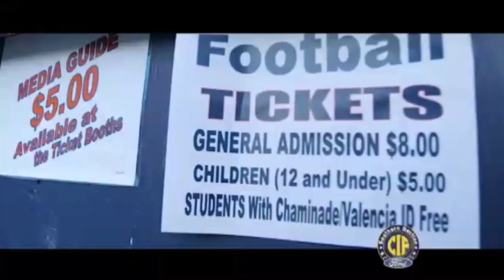South County SportsZone, 10/4/22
South County SportsZone – The fall season is scorching! In football, Alta Loma travels to Aliso Niguel, and then the Wolverines host Tesoro in boys water polo. After that it's time for two cross-town battles, with Trabuco Hills taking on Capistrano Valley in girls volleyball and then the Mustangs meet Mission Viejo in boys water polo. Stay tuned all season for outstanding local scores and highlights on SportsZone, available in Mission Viejo on MVTV daily at 4:00, 8:00, and 11:00 p.m. on Cox Channel 30 and AT&T Channel 99, and in Aliso Viejo at 6:00 p.m. on Cox Channel 850.